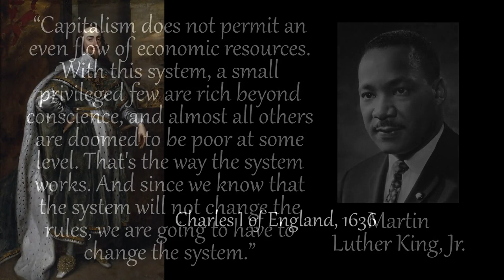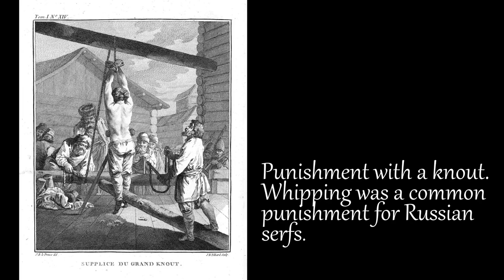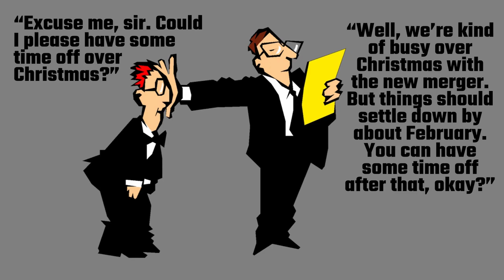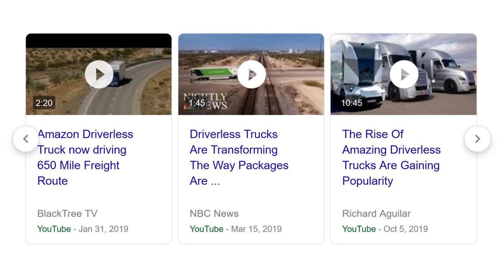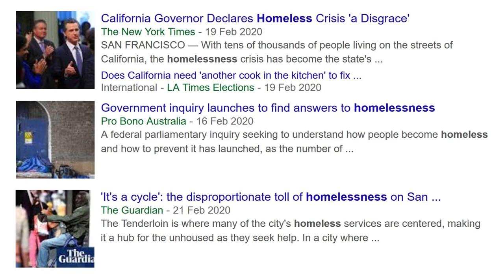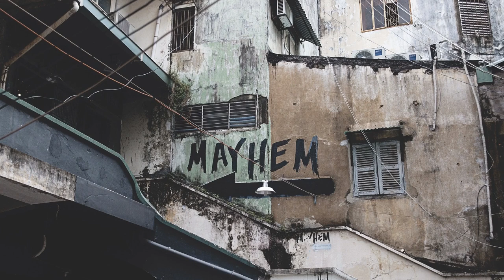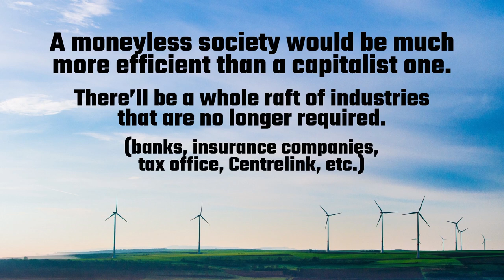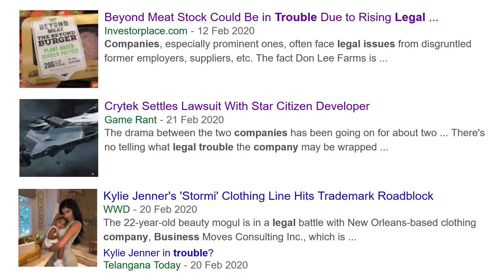Will Capitalism Die? What Comes Next?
At every point in human history, people have publicly and boisterously claimed that “the current system is the best system and there will be no better system”. Kings and Queens would proudly proclaim supreme autocratic power by divine right with their subjects having no rights to limit their power. Monarchs were chosen by God himself and therefore Absolute Monarchy was seen as the one and only true way of ruling a nation. Feudal Lords would openly proclaim that they were the protectors of the peasantry (that is, the working class who swore allegiance to their Lord). Feudalism was by far the most fair and efficient way to manage society. But in reality, peasants were being exploited for their labour and were kept in line through strong-arm tactics and threats of violence. Unsurprisingly, these systems failed, or at the very least, evolved. Their proponents were wrong. There is always a better system. It’s just that at any point in history, it’s very hard for people to see. Currently, the world is pretty much in a universal state of capitalism. Even the biggest communist countries are still essentially capitalist. Proponents argue that capitalism is the best system that has ever existed (and they may well be right). “It is the most efficient and fairest system for all in society”. That sounds very much like the ruling kings of old. Of course it’s not the best system, just as feudalism wasn’t the best system. The difference between feudalism and capitalism is that workers in a capitalist society are in theory free to work for themselves or for others as they choose. But in reality, most workers have as little control over their lives as did their feudal counterparts. Essentially in a capitalist system, we choose our Lords instead of them being chosen for us (at least, to some extent). If you work for a company, you must do what that company ask of you. Failure to do so will result in you losing your job and income, potentially sending you and your family into poverty. Capitalism, in my opinion, is just a nicer version of feudalism. We are essentially peasants in suits.

BOOKS ON CAPITALISM
The Age of Surveillance Capitalism: The Fight for a Human Future at the New Frontier of Power: Barack Obama's Books of 2019
I Love Capitalism!: An American Story
Capitalism: The Unknown Ideal by Ayn Rand